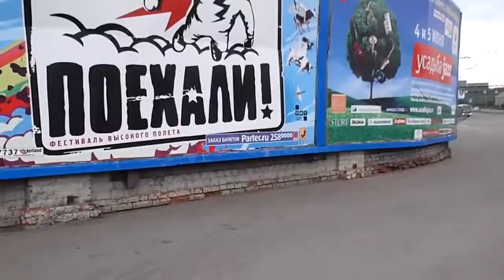Cycling to lose weight | The benefits of cycling for children and families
Are you considering to start cycling as a hobby? Then here are four thing to consider before you start cycling. The first one will be how to set a goal and have an overview on what you will be dealing with once you start cycling. Then we'll move one on what are the main priority regarding the equipments. The third on, before you start your hobby in cycling, you should have plan ahead your schedule to do it. The fourth thing is for further involvement in cycling and where this hobby will take you to.

02:00 Before you start cycling you should have general idea on how it will be having this hobby. Undoubtedly, cycling will offer a lot of advantages to your health. This hobby require time, so you have to plan to set a side a few hours of your week to cycle, let it be on the evening or weekends, it's totally up to you to choose based on your other daily activities. You should also aware to have cycling as a hobby investment is needed in term of buying and maintaining equipments. Know that you aware of time needed and the amount of money needed you will also need to know the risk involve in cycling. Before start cycling, have a picture in mind on how often you are going to cycle, how much money you are willing to spend, and the risk involves. My advise is, start slow. 30 minutes, twice a week sound reasonable for a starter.

03:00 Now that you have the picture in mind, you can go ahead to a bicycle shop. When buying your bike, always consider two major aspect, safety and comfort. Choose a bike that suit you the best before you buying a bicycle. For example, if you just want to use it around your area, chose a hybrid or a road bike, but, if you are going somewhere off-road to cycle, consider a mountain bike. Make sure you also bought safety gears such as helmets, protective clothing, and hydration pack or water bottle. It is recommended to drink every 15 minutes when cycling to compensate water loss in your body. If you are planning to cycle at night, buy also reflectors and lamps.

It will help you to decide on what kind of bicycle you are going to get. If you now the route where you are going to cycle in advance. Don't purchase the bike first and find the place later. survey the route before buying one. See if any extra item need to be bought, pay attention on how busy the route will be and estimate how long to finish the route on bicycle. If the route is away from home, make sure you know where the nearest help is available in case of any emergency happen.

05:00 Cycling in group is much better. Try to get in touch with local guys who have the same hobby, or try searching online forum for cycling. Don't be shy to ask for questions or suggestions. To get a better response you should report your progress as well. Don't mind if you are not started cycling yet. You can always tell them your plan, for example, which bicycle are you going to buy, where you are going to cycle, or how often you are going to do it. They will give you feedback and you can improve your plan from there.

These are the four basic things you have to do before you cycling. The last thing you want to do is buying a wrong bicycle that will just rotten in your garage. Or, going all out on your first ride and giving up because you think your body can not endure cycling. Start slow, know your limit and stay consistent. Before you know it you will be cycling on regular basis and you can go extra miles too. Enjoy cycling!